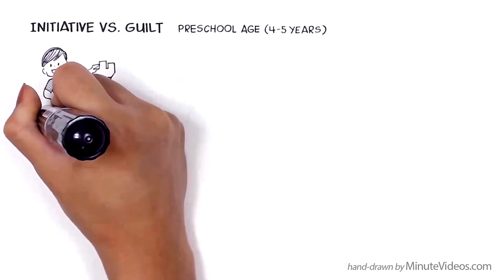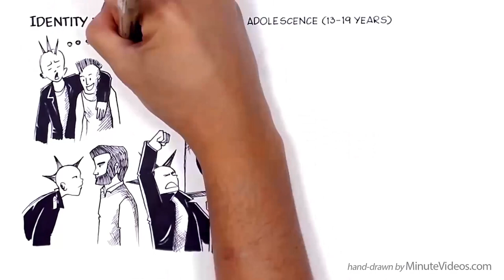Cele 8 Etape ale Dezvoltării de Erik Erikson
Sprijiniți-ne canalul printr-o mică donație la sau spunând și altora despre el.

Teoria lui Erikson despre dezvoltarea psihosocială identifică opt etape prin care orice individ sănătos trebuie să treacă de la naștere până la moarte. În fiecare dintre aceste etape ne confruntăm cu diverse nevoi, punem întrebări noi și întâlnim oameni care ne influențează comportamentul și învățarea.
Traducere din engleză: Bogdan Dumitru